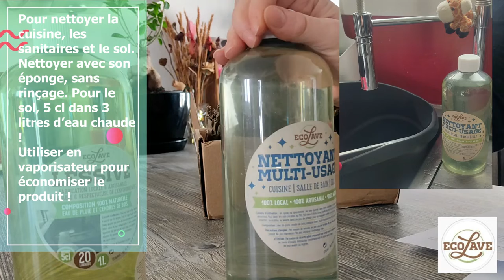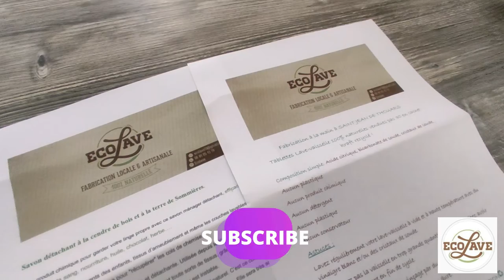•✧✧• ECOLAVE79 •✧✧•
DÉROULE POUR PLUS D'INFO ⬇️
Hello toi ♥‿♥
Aujourd’hui je te présente les produits de chez @ecolave79

La lessive, le nettoyant Multi-Usage et le savon détachant.(vidéo bientôt sur ma chaîne YouTube 👉 Nanou - Bons plans)

Qui est ECOLAVE ?

Ecolave est une toute petite fabrique à taille humaine, tout est fabriqué à la main avec des produits simples et naturels.

Pourquoi Ecolave ?

« ECO » pour économies et éco-responsable et « lave » pour laver et la lave du volcan
(Utilisation de cendres de bois dans la plupart de mes produits).

Uniquement des ingrédients sans composants toxiques.

💚 Eau de pluie
💚 Cendre de bois
💚 Vinaigre blanc
💚 Huiles essentielles Bio
💚 Cristaux de soude
💚 Bicarbonate de soude
💚 Acide citrique
💚 Gros sel

• Sans huile de palme
• Sans phosphates
• Sans conservateurs
• Sans colorants
• Sans produits chimiques

🍃 Rassurez-vous, chez Ecolave tout est propre même si votre linge ne sent pas la vanille de Madagascar ou autre parfum de synthèse
🍃 L’envoi des produits se fait avec des cartons recyclés ou des cartons ayant eu plusieurs vies.
🍃 La fermeture des cartons se fait avec du scotch kraft naturel !

De supers produits, la lessive lave et adoucit mon linge, pas d’odeur
Le nettoyant sent super bons le citron et le tee tree et je nettoie tout avec les toilettes, le sol, la cuisine… il est vraiment très bien, le détachant est vraiment facile d’utilisation et adieu les tâches et ce que j’aime c’est que ce sont des produits écologiques et bons pour la planète, je valide à 100%.

🌍 Pour plus d’informations car je ne peux pas tout écrire malheureusement car il y a tant de choses à dire sur ses merveilleux produits, va sur son site

`·. Merci ★°*ﾟà Charlotte pour cette magnifique collaboration.